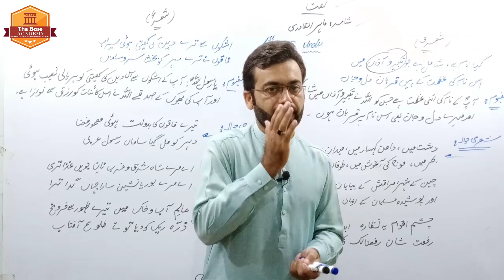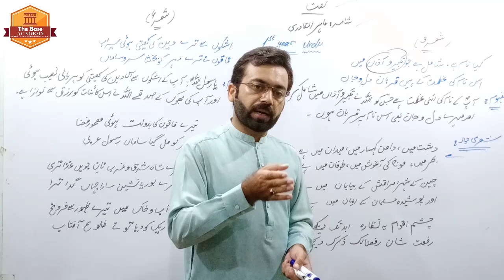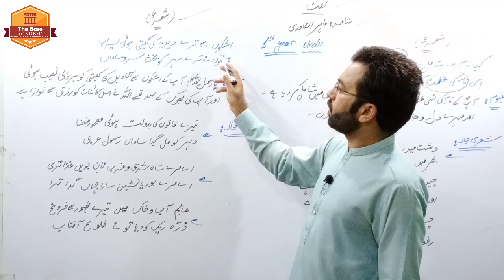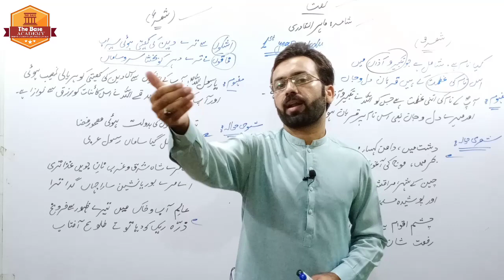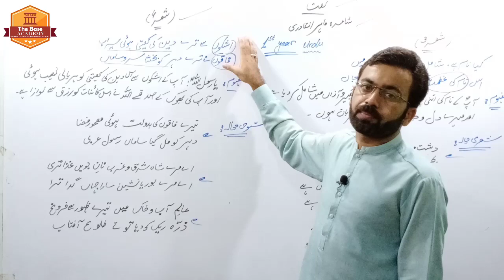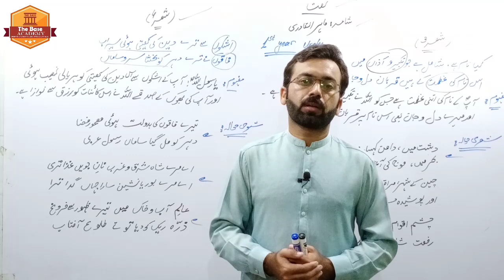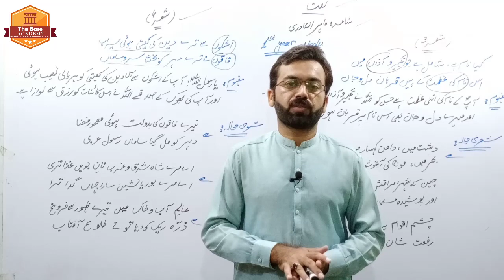Translation Urdu Nazam No:2 Naat (نعت ماہر القادری)|| Urdu 1st year (Part 2/3)